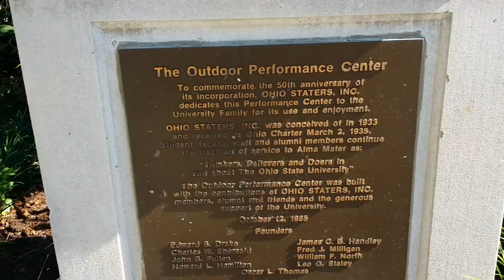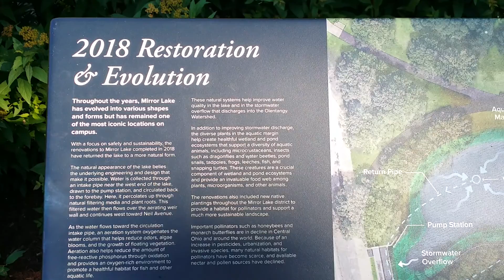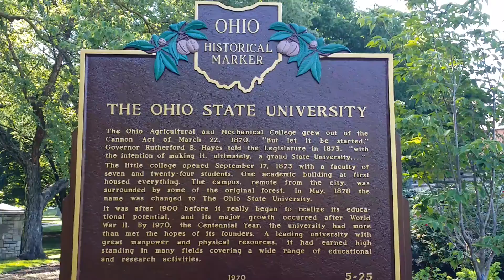Ohio state University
Freedom to film with tom